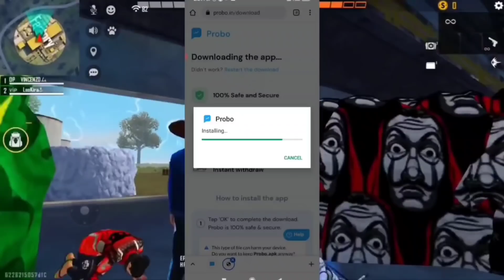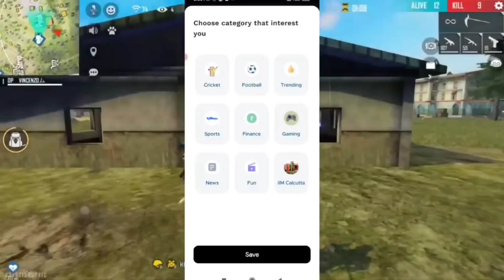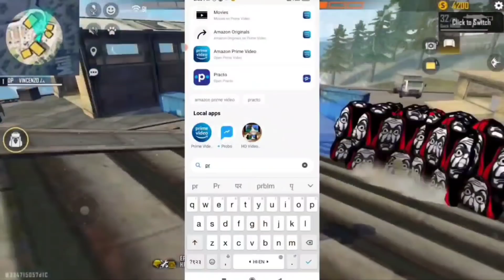free fire new event today | diamond trick ?